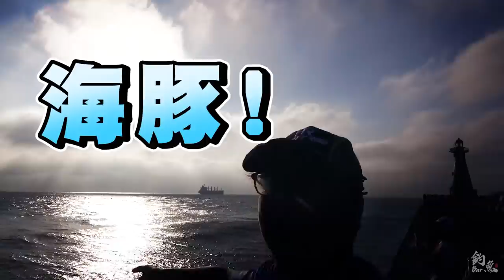幾千隻魚在水面大騷動，串鉤丟下去就對了！連海豚都來湊熱鬧！